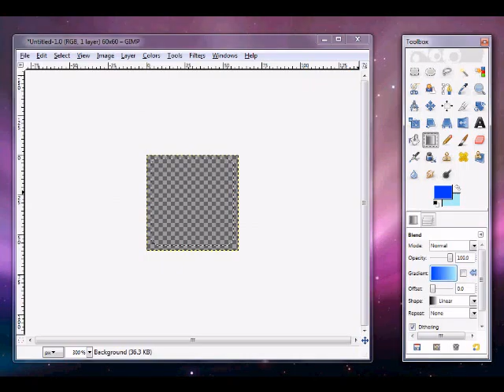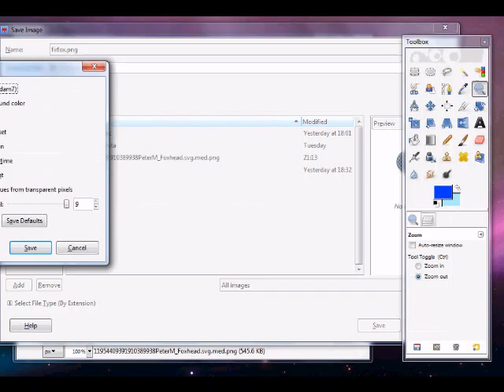Making Ipod App Icon : Jail Broke Ipod Only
How to amke custom app icons for jail broke ipod.iphone